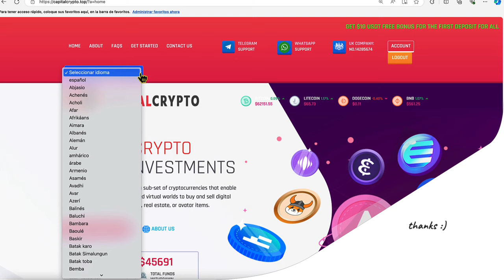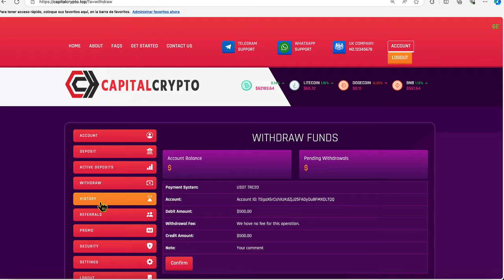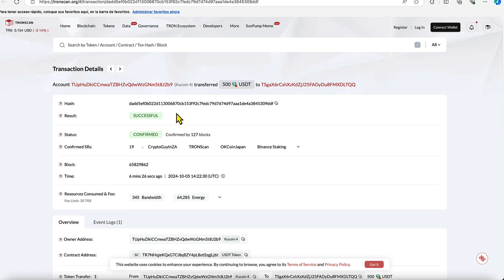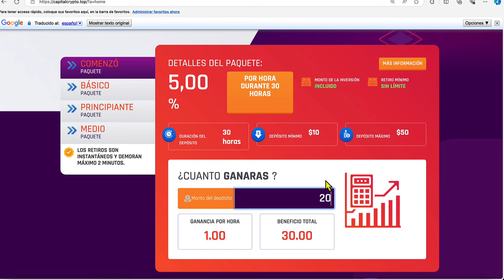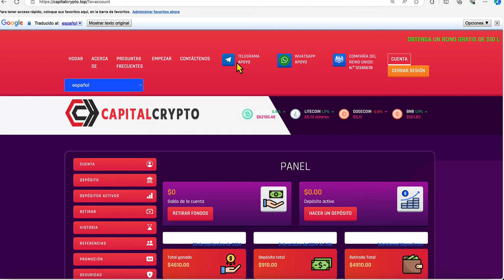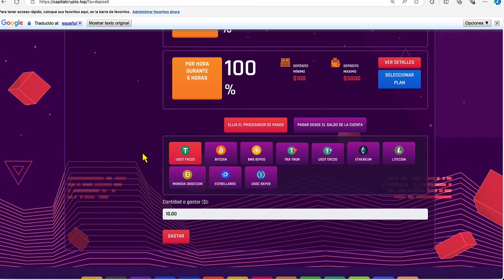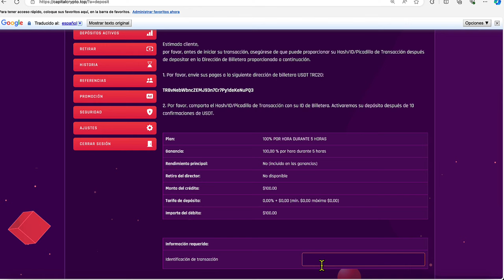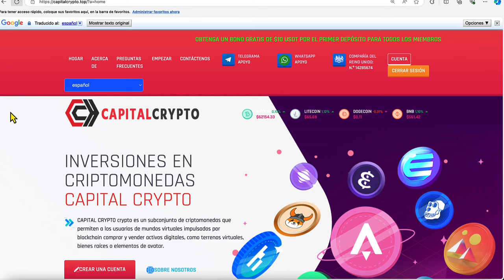La Mejor App Para Ganar Dinero $500 USDT en BINANCE 🚀 RETIRO EN VIVO✅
🤑4 MEJORES PÁGINAS PARA GANAR DINERO FÁCIL Y RÁPIDO FIABLE!👇👇
📊1 CAPITAL CRYPTO: capitalcrypto.top/?ref=coins
🚀3 TRADECOMPANY:  tradecompany.pro
🔵4 GLOBAL➡  globalinvest.top